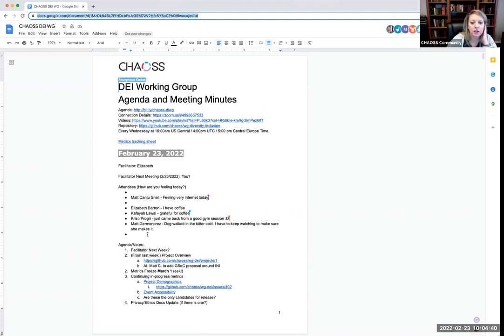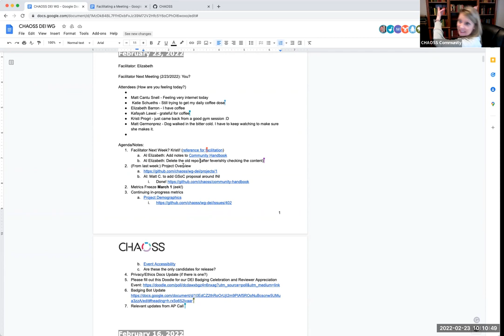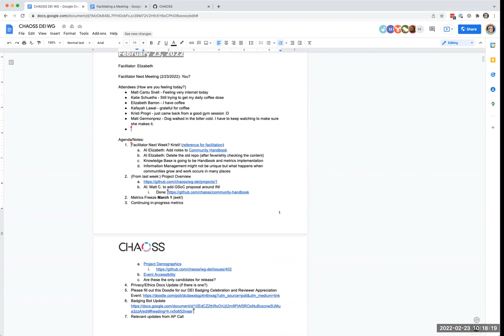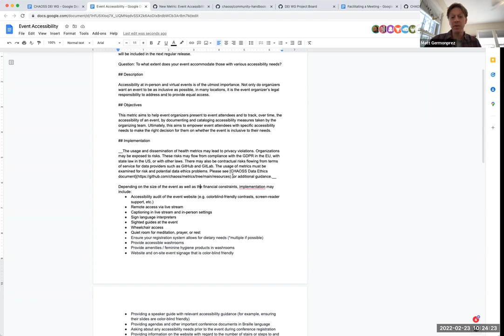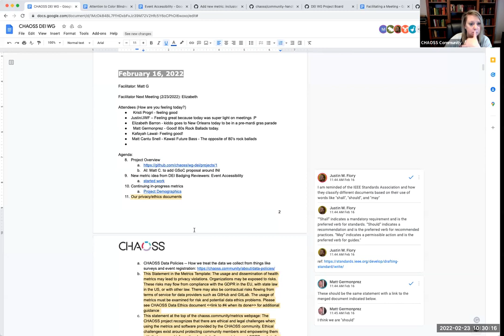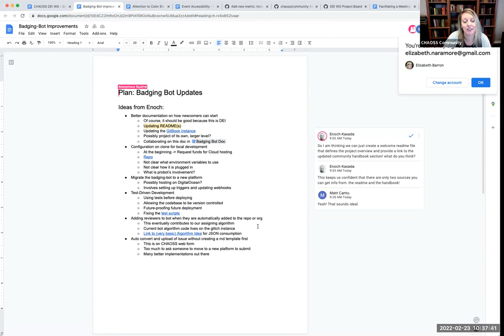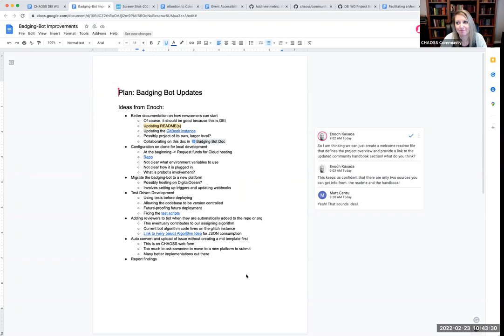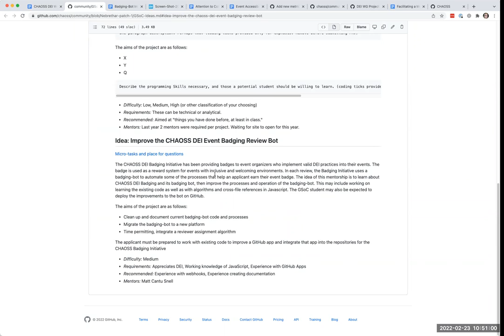CHAOSS DEI Working Group 2/23/22